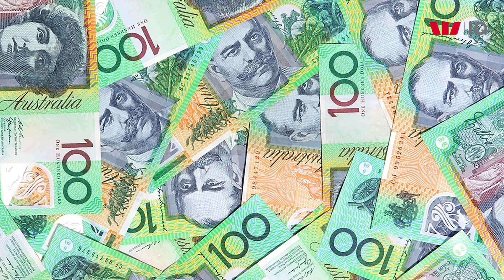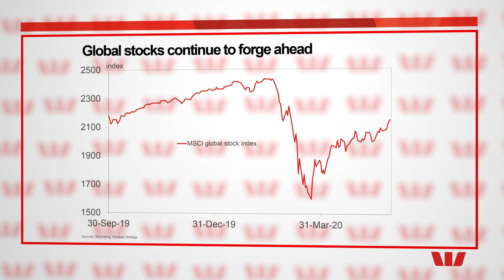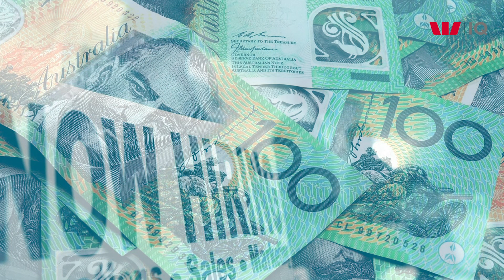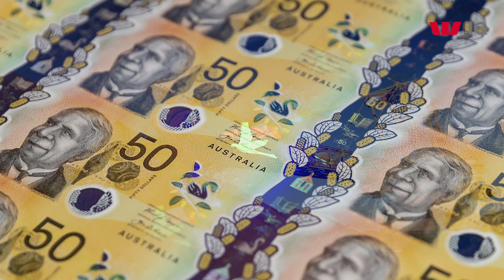Westpac Markets Update with Richard Franulovich May 29 2020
A$ firm as US-China jitters intensify